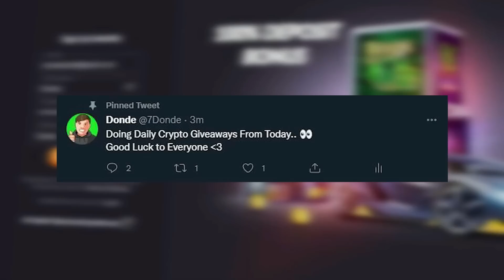STARLIGHT PRINCESS IS BAITING ME AGAIN.. (BAN LIST!)